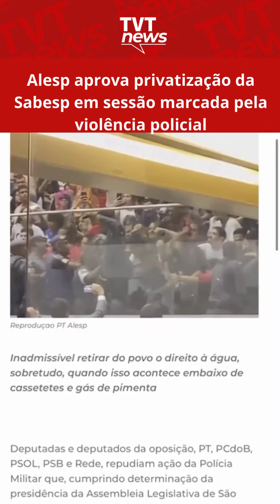Alesp aprova privatização da Sabesp em sessão marcada pela violência policial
A Assembleia Legislativa de São Paulo aprovou nesta quarta-feira o projeto de lei de privatização da Sabesp. Foram 62 votos favoráveis e 1 contrário. A votação foi marcada pela violência policial contra os manifestantes. Veja.